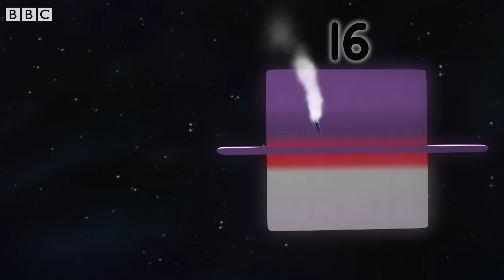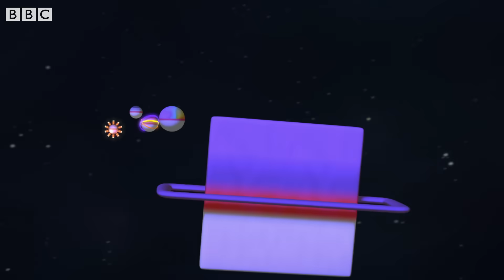@Numberblocks- SummerLearning - Yellow Level Three | Full Episodes 22-24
Learn how to count and more with the Numberblocks! Join us for this compilation of Yellow Level Three, season three full episodes 12, 13 and 14 Stayhome ✏️
Episode 12 'TALL STORIES': It's time for the last bedtime story all about Numberblocks Sixteen to Twenty.
Episode 13 'FLIGHTS OF FANCY': Rocket Ten and friends blast off into space for a rhyming adventure to visit planets 11 to 20.
Episode 14 'I CAN COUNT TO TWENTY': The Numberblobs challenge Twenty to a singing count-off.